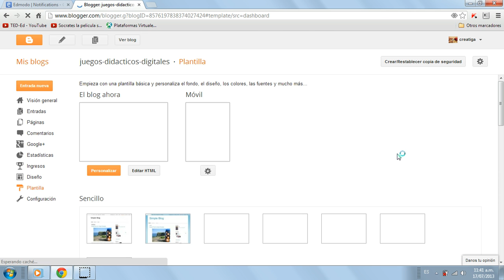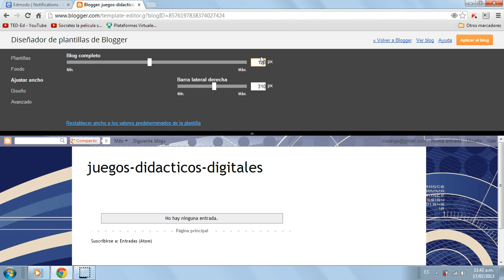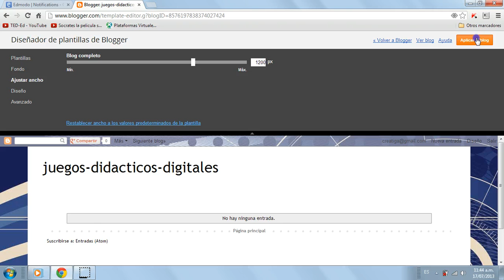Ampliar área publicación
Tutorial para ampliar el área de publicación en Blogger.